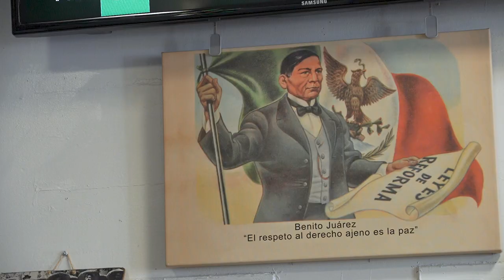Fresh Tacos and Other Mexican Delights at Blue Corn in Philly | Check, Please! Philly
Every day at Blue Corn in Philly, the tortillas are made fresh from corn masa. That includes their namesake blue tortillas used for their blue tacos and blue huaraches. If you're in the mood for fresh, delicious Mexican food, Blue Corn is your spot!

Are you a foodie and want to learn more about Philly's amazing restaurant scene? Looking for a new place to eat? Watch full episodes of Check, Please!